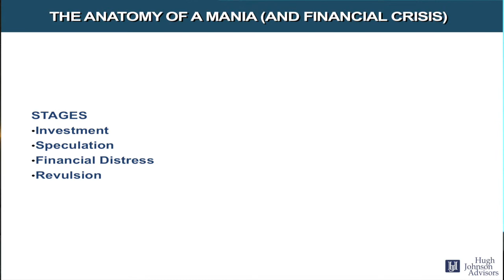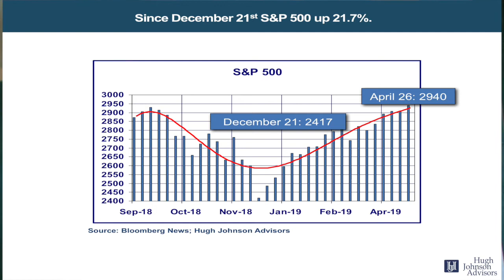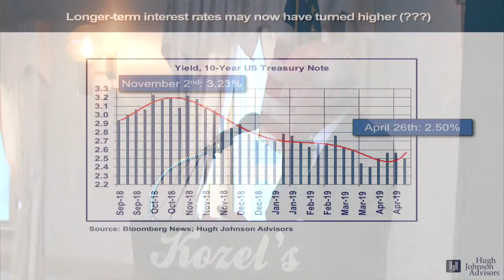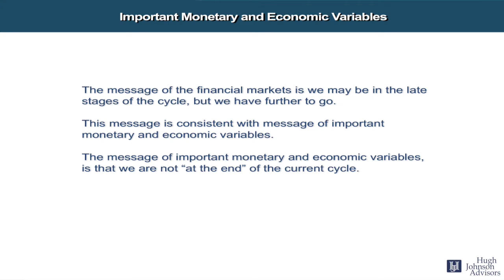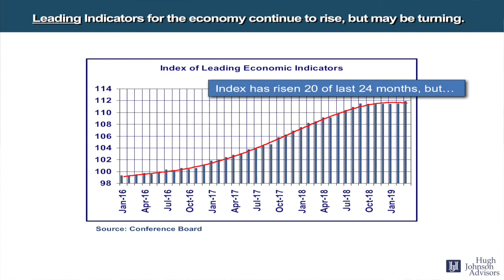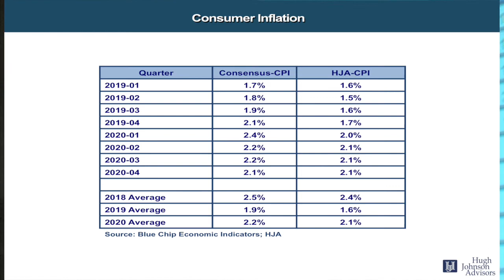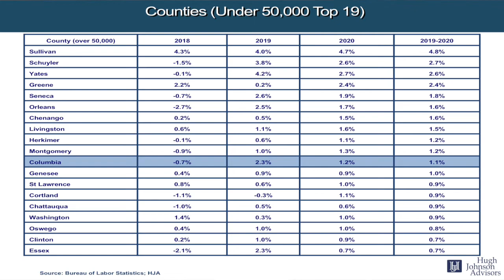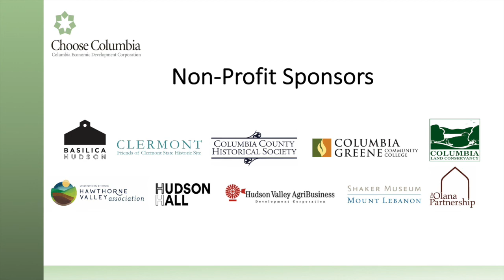Columbia Economic Development Corporation -Annual Meeting 2019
Melanie Lekocevic Columbia-Greene Media

GHENT — The annual meeting of the Columbia Economic Development Corporation drew a packed house of 180 representatives from local businesses, government, education and the nonprofit sector to Kozel’s Restaurant in Ghent Tuesday morning.

David Fingar, chairman of the corporation’s board of directors, opened the presentation and welcomed the audience. Fingar was elected chairman in January, succeeding former chairman Tony Jones, who retired earlier this year after five years of service heading up the board.

“Tony brought incredible expertise, skill and passion to his leadership role and has left CEDC well-positioned for continued success in the years to come,” Fingar wrote in the annual report, which was unveiled at the meeting.

Corporation President and CEO F. Michael Tucker then took to the podium and spoke of the importance of diverse groups working together to spur economic growth, and he outlined what the corporation has done in 2018 to encourage growth.

“Succeeding in growing an economy requires ongoing collaboration between a wide range of voices, viewpoints and opinions, including our federal, state and local elected officials, leaders in businesses, government, education and the not-for-profit sectors, community groups and county residents,” Tucker said.

Columbia County has a wide-ranging span of industries, Tucker said, from agriculture to the arts and tourism, hospitality, manufacturing and service businesses, among others.

The organization updated its strategic plan for generating economic growth in the county, including promoting loans that give business owners access to affordable capital, and serving as the county’s designated broadband coordinator. Over the past couple of years, the county has seen expanded broadband access, Tucker said.

“Thanks to public and private investment in recent years, we’ve enjoyed a significant increase in high-speed internet access to homes and businesses in our community,” Tucker said, adding that improvements have also been made to other infrastructure, including water and sewer, gas and electric, public transportation and housing, to promote a growing and viable economy in Columbia County.

To provide employment opportunities for local residents, the corporation in 2018 introduced Workforce Development and Education initiatives, including two job fairs held at Columbia-Greene Community College — in conjunction with Columbia-Greene Media and Columbia-Greene Workforce NY — with hundreds of job seekers and more than 60 participating employers.

Other initiatives in 2018 include the awarding of more than $1.3 million in Regional Economic Development Council grants, and a $2.8 million grant to replace wastewater infrastructure at the Gerald R. Simons Commerce Park in Ghent. In 2018 the CEDC administered 12 microloans through the U.S. Small Business Administration, along with six CEDC loans, for a total of $360,000, aiding business owners in the Twin Counties, according to the corporation’s annual report.

Seventy small business owners also received free technical assistance through the programs, and 11 entrepreneurs completed the corporation’s microbusiness seminar series, according to the report.

The event’s keynote speaker was Hugh A. Johnson, chairman of Hugh Johnson Advisors, LLC. He discussed the country’s economic outlook for 2019 and 2020, analyzing national market trends and activity, national unemployment rates, consumer spending and the prospect for a coming recession.

Also addressing the meeting were Columbia County Board of Supervisors Chairman and Stockport Town Supervisor Matt Murell, Hudson Mayor Rick Rector; and Mike Yevoli, regional director of Empire State Development and executive director of the Capital Region Economic Development Council.